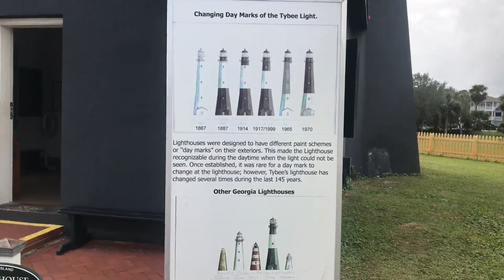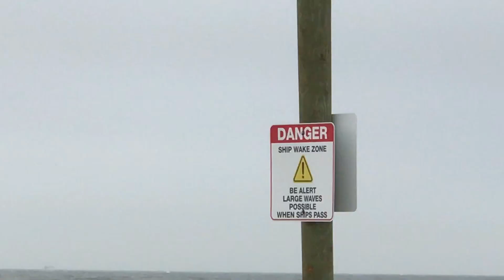Lighthouse on Tybee Island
The lighthouse on Tybee Island is a must see for sure. The lighthouse and ground building are well maintained. lots of history to uncover.